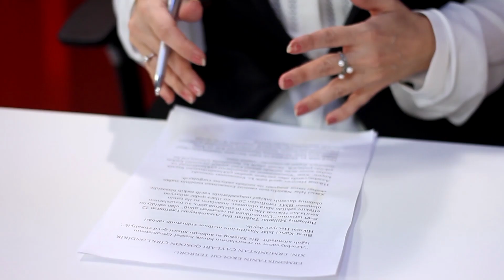17 07 2018 anons+shapka+verlis+titr REAL İNTERVYU AFET BEXTIYAR ASLANBEYLI TEKRAR